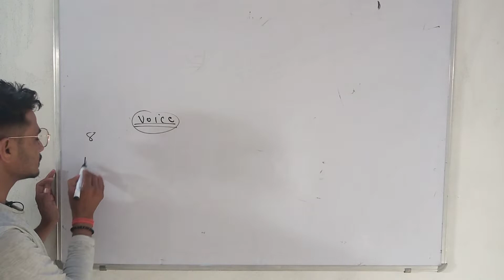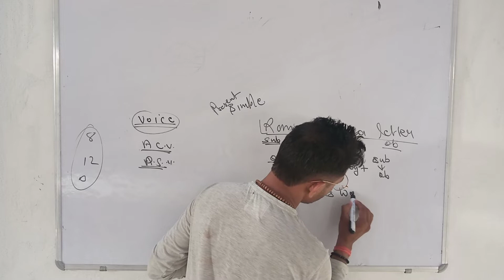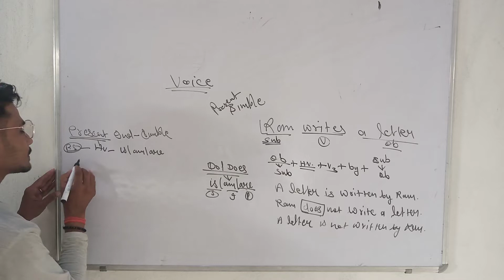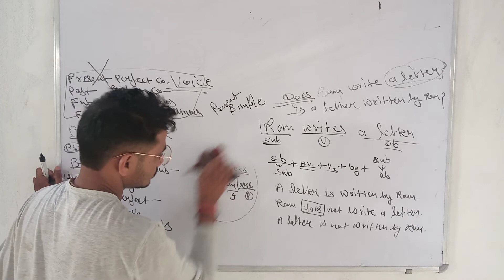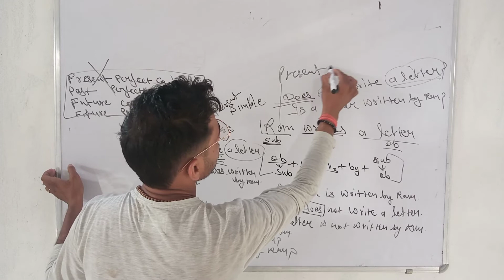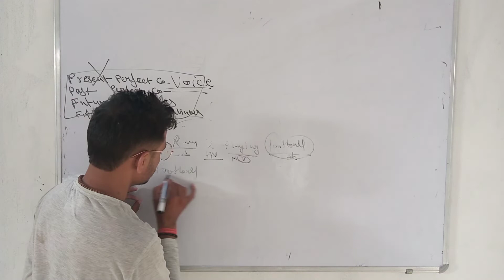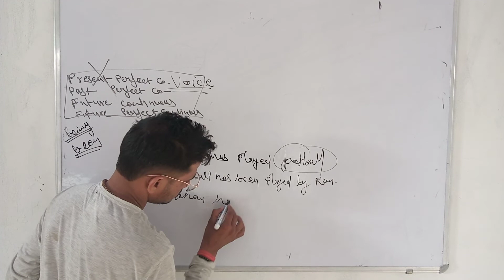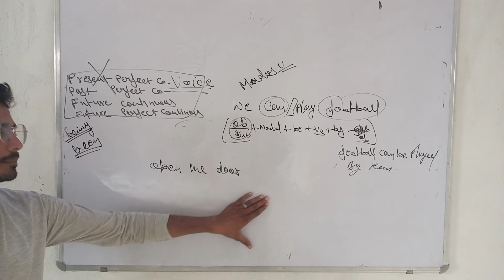Active and passive very simple way change negative and question from and models............